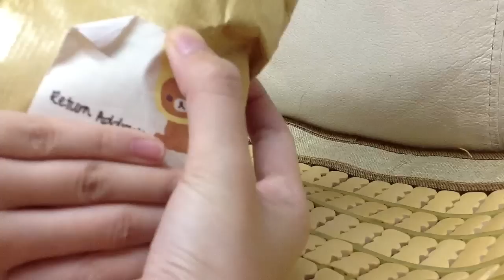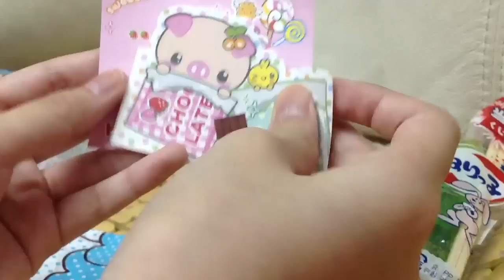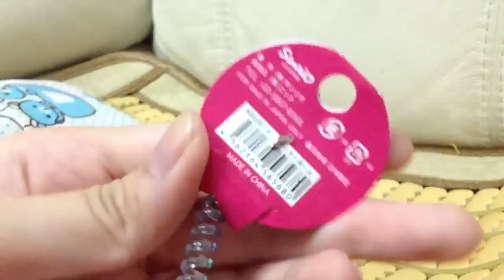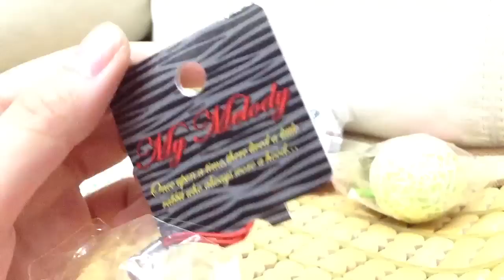AWESOME Trade Package From Kracievlog!!!!!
OMG!-:D
I LOVE EVERYTHING. SOOOOOO MUCH!
I am sooooooo glad that we are able to trade!
I really hope we can trade AGAIN!;)
And I repeat 'Oh my God!' soooooo many times sorry. hehe:P
It's a kind of annoying. -3